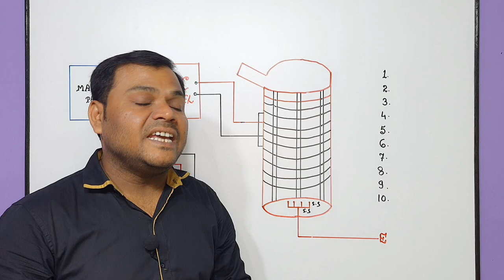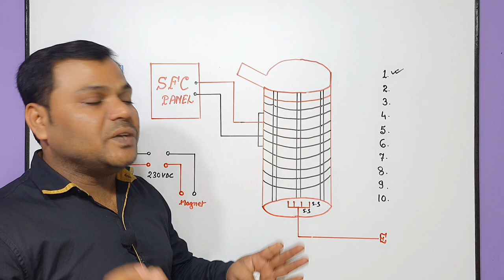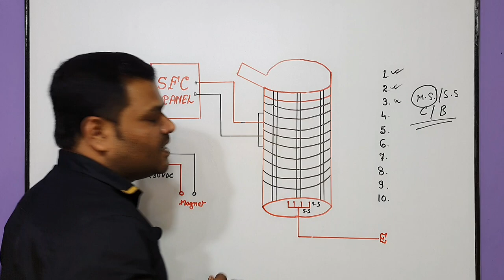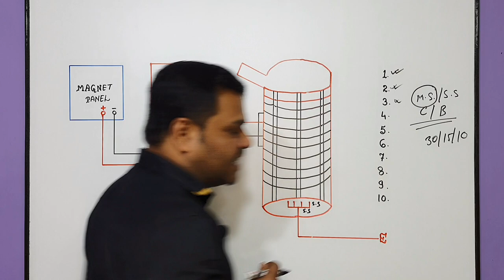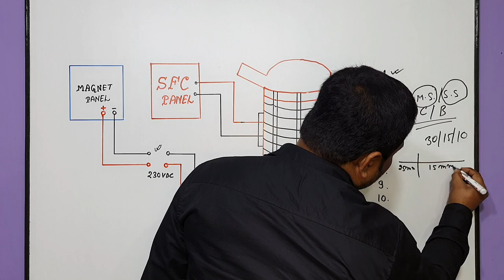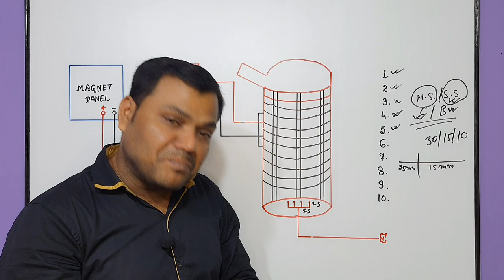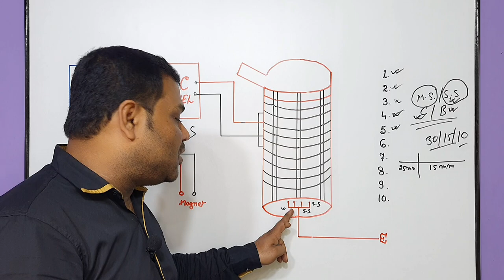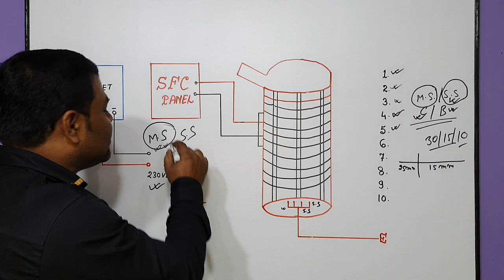Eot Crane Magnet Panel Fault | Slip Ring and Carbon Brush Fault Explain | Leakage Current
about this video :
Dosto Aaj ki is video me maine Aapko Eot Crane Magnet Panel ka Slip Ring and Carbon Brush me kya kya fault aata hai is ke bare me baat ki hai ummeed hai aapko ye video bhuat pasand aayega Thanks you so much.

Phone Call Wednesday : 10AM to 6PM
Wednesday Live Class : 9PM to 10PM